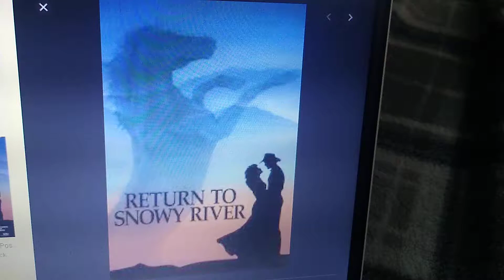What do you think of this Movie #198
Good Sequel.